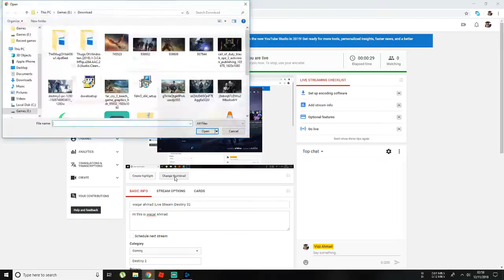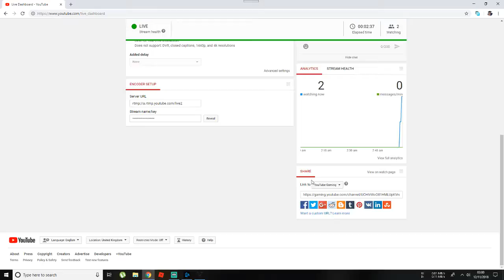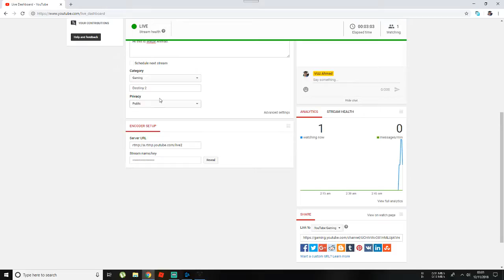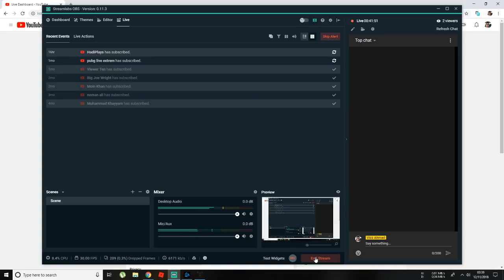waqar ahmad |Live Stream |Destiny 2 (Part1)